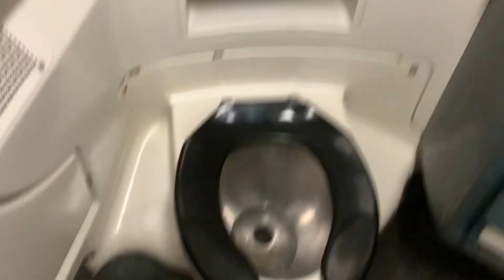MTA Metro-North Railroad M7 restroom